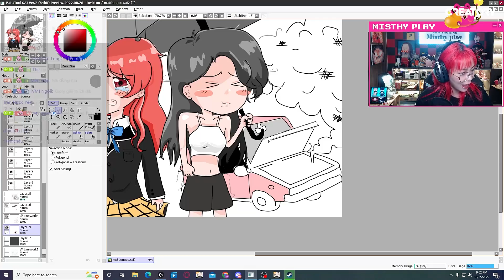GTA | Kế hoạch triệu đô cho tiệm tóc bất ổn. Misthy thả thính ngay trong đồn công an!?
GTA Role Play | Thy "diễn sâu" và vụ cướp đầu tiên của the Win team | MIXI CITY #26